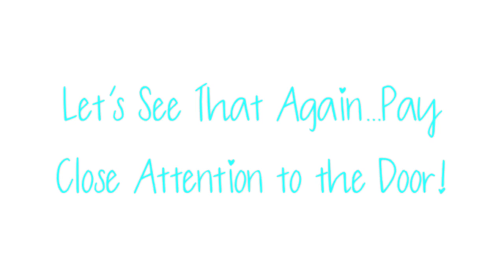Empties #4--Products I've Used Up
2 videos in 1 day...aw sooky sooky now!!
Hello muffins. had to get rid of all this stuff so you're getting a little empties video today!! Enjoy!!

Enter FEB2014 at checkout for discount
STALK ME ON SOCIAL NETWORKING-

PRODUCTS MENTIONED-
Twisted Peppermint Candle BBW
Fresh Balsam BBW
Winter BBW
Fireside BBW
Marshmallow Fireside BBW
Snow Days BBW
Frosted Cranberries BBW
Banana Boat Summer Color Self Tanner
Josie Maran Whipped Argan Oil Body Butter-Vanilla Apricot & Sweet Citrus
Loreal Ever Creme Nourishing Leave In Spray
Borghese Gentle Foaming Gel for Bath & Shower
Merry Marshmallow Kiss Bubble Bath BBW
Twilight Woods Bubble Bath BBW
Crest 3D White Glamorous White Toothpaste
Orabrush Tongue Foam
Loreal Youth Code Serum
Loreal Youth Code Texture Perfector
Beauty Blender Cleanser Solid
Lancome Bifacil Eye Makeup Remover
Maybelline The Rocket Volume Express Waterproof Mascara
Maybelline Mega Plush Mascara
Cover Girl Clump Crusher Mascara
Benefit The Porefessional Primer
Maybelline Fit Me Powder #220
Clinique Almost Powder Makeup Neutral
Sally Hansen Xtreme Wear Nail Polish Mellow Yellow